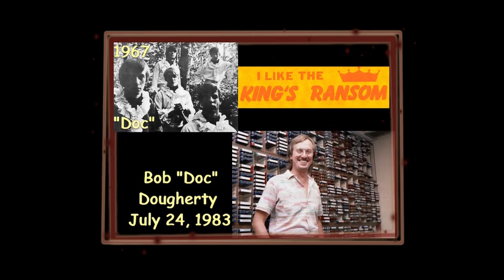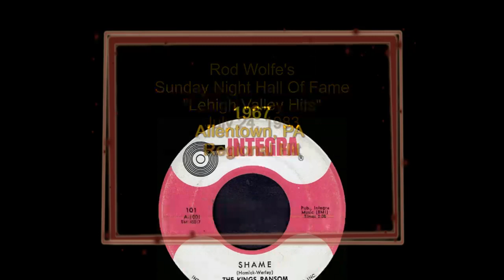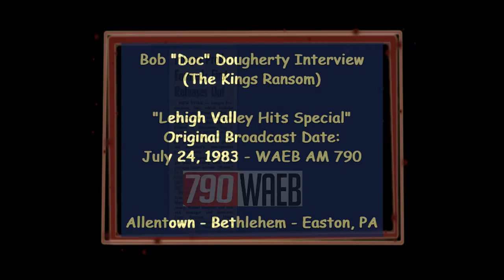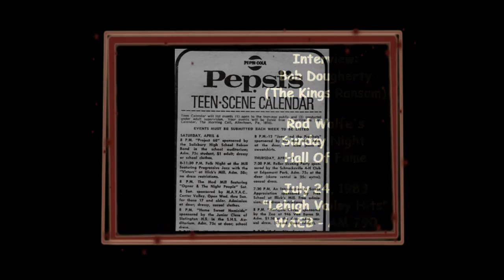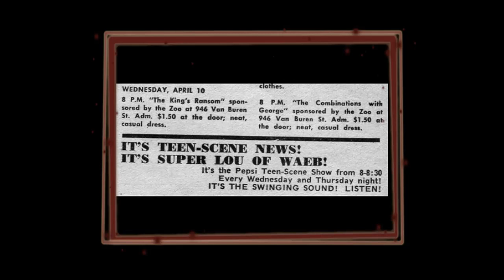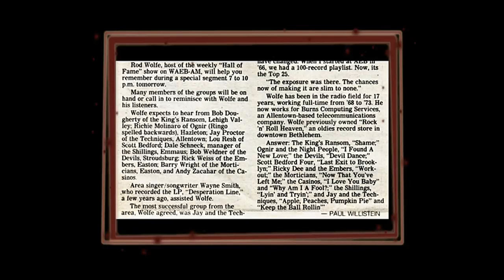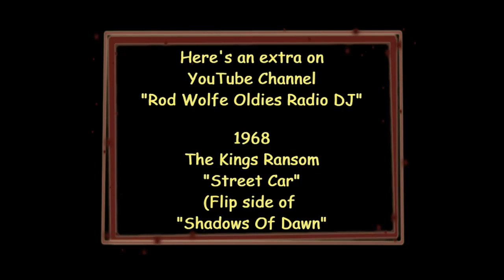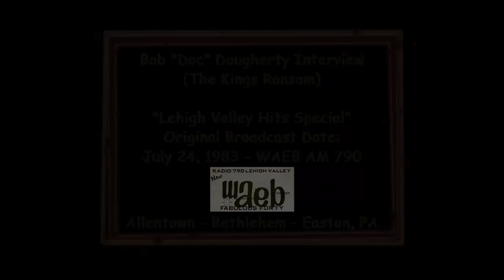Kings Ransom Shame & Shadows Of Dawn INTERVIEW 1983 WAEB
Kings Ransom – Shame & Shadows Of Dawn INTERVIEW Bob Dougherty WAEB 1983
Kings Ransom – Shame & Shadows Of Dawn INTERVIEW with lead singer Bob “Doc” Dougherty July 24, 1983 at WAEB – AM 790 studio, Allentown, Pa by Rod Wolfe for the Sunday Night Hall Of Fame special featuring “Lehigh Valley Hits”. This interview was digitally restored from my original reel to reel tapes recorded that night at the WAEB studios.

On July 24, 1983, a number of artists who had recorded Allentown, Pa (Lehigh Valley, Pa) “regional” hits during the 1950s and 1960s were special guests on my Hall of Fame Show. That evening Bob “Doc” Dougherty,  the lead singer of The Kings Ransom appeared on the special. The group was from the Allentown, PA area and “Doc” was the lead singer on the group’s biggest regional hit called “Shame”.

Recording for the Allentown, Pa based Integra Records, The Kings Ransom had an incredibly large fan base in the region.  Bob enjoyed talking that night about the many local nightclubs they appeared at.

Those were the days when the Lehigh Valley area of PA. had a number of “Teen Night Clubs” competing with one another.  The Kings Ransom was considered the “house band” for the club “King Arthur’s Court”, which was owned by Mike Homick, who was also the group’s manager. Other clubs in direct completion those days included The Purple Owl, The Mad Hatter, and The Mod Mill which was owned by longtime popular Lehigh Valley radio DJ Jerry Deane.

Members of The Kings Ransom included: Vince Homick, Bob Werley, Glen Zoski, Chuck Hoey, Ron Gowland and Bob “Doc” Dougherty.

If you are from the Lehigh Valley area of Pennsylvania and enjoy local regional hits, please look for additional interviews from my 1983 show. The artists and songs may have been regional hits, but over the decades many of them have also drawn worldwide attention. I know that for many years The Kings Ransom two singles on the local Integra Records was sought after by those record collectors that love Garage style and Classic Rock of the era.

Hearing the interviews again has given me incentive to continue to restore the July 24, 1983 Lehigh Valley Hits show from my original reel to reel tapes.  All the interviews that night are a very small but interesting part of the Lehigh Valley history in Rock N Roll music history.

In addition to Bob Dougherty and The Kings Ransom, here’s a list of the groups and interviews that have survived on reel to reel tape:

-Rick Wise, lead of Ricky Dee and The Embers – Workout Part 1 and Part 2
Bob Weidner, lead of The Devils – The Devil Dance and The Bentleys – Now You’re Gone
-Lou Resch, lead of the Scott Bedford Four – Last Exit To Brooklyn and You Turned Your Back On Me
-Richie Molinaro, lead of Ognir and the Nite People – I Found A New Love and his other group The Cartunes – Keep The Fire Burning
-Barry Wright, member of The Morticians – Now That You’ve Left Me
-Andy Zachar, who released solo records as Andy Starr, as well as records with his group The Casinos
-Dale Schneck and Hub Wilson who represented The Shillings – Lyin and Tryin and Just For You Baby
-Jay Proctor, lead of Jay and The Techniques – Apples Peaches Pumpkin Pie and their many other worldwide charted hits
And
-Kit Stewart, lead of the huge Philadelphia regional group The Kit Kats

(Music in this video, which I produced, features my original radio broadcast from July 24, 1983 on WAEB – AM 790, Allentown – Bethlehem – Easton, PA.  My interview with Bob Dougherty only aired once..  I was a contract employee of WAEB: writing, producing and hosting The Sunday Night Hall of Fame Show. I provided all tapes to both radio stations and the tapes remained in my possession.)